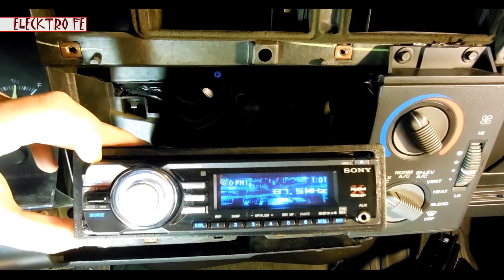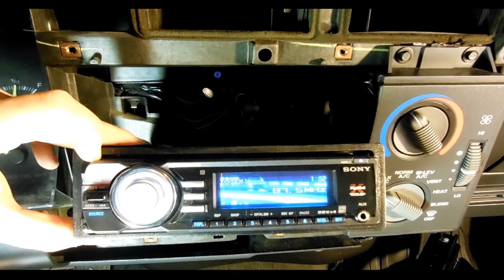Como conectar un autoestereo sin conector de lado del auto y sin diagrama (de fabrica)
Como podemos conectar un stereo a un auto que ya no tiene conector para instalar el stereo sin herramienta complicada ni diagramas.

Productos utilizados:

Sony  Digital Media Receiver with Bluetooth / Estereo
Terminales
Cable
PIGGY BACK MINI BLADE FUSE HOLDER/expandir fusible
Test light/lampara de prueba
Portafusibles
Conectores rapidos de rosca